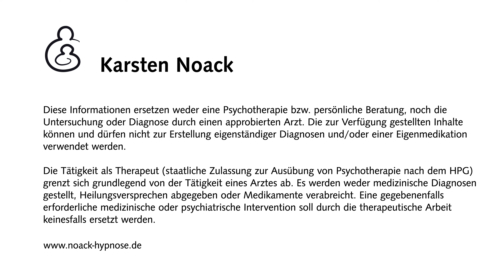Ornithophobie in der Stadt (Angst vor Vögeln)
Das Leben in der Stadt kann für Menschen mit Ornithophobie sehr belastend sein, da Vögel in der städtischen Umgebung allgegenwärtig sind.
Menschen mit Ornithophobie können  eine ständige Angst vor der Begegnung mit Vögeln erleben, was zu einem Vermeidungsverhalten wie dem Meiden von Parks und Plätzen führt   und den täglichen Stress erhöht.

Sicherheitshalber: Dieser Beitrag ersetzt weder eine Psychotherapie  beziehungsweise persönliche Beratung, noch die Untersuchung oder Diagnose durch approbierte Mediziner.
Die Informationen können und dürfen nicht zur Erstellung eigenständiger Diagnosen oder die Eigenmedikation verwendet werden.